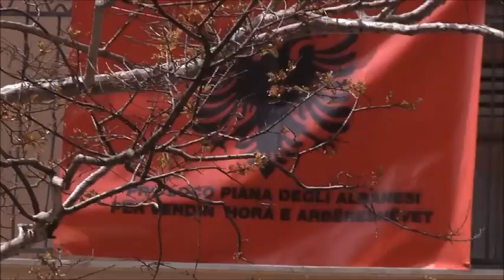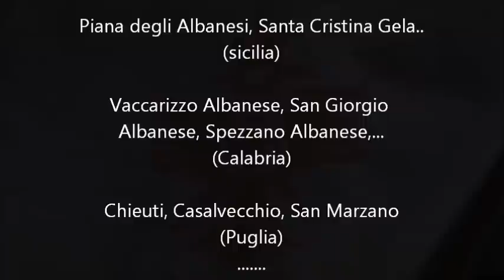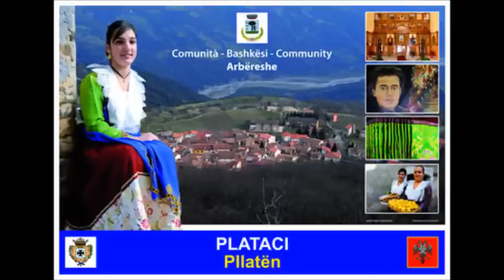Kenge Arbëreshë (Italo-Albanesi) - Italo-Albanians - Shqiptarët e italisë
Kenge Arbëreshë

Ital.: Arbëreshë (Italo-Albanesi)

Shqiptarët e italisë

Tane dynjaja

Italia Meridionale Cultura Calabria Sicilia Puglia Molise Basilicata

Calabria : Vacarizzo Albanese, San Giorgio Albanese, San Demetrio Albanese San Cosmo Albanese Plataci Spezzano Albanese...

Puglia: Chieuti, Casalvecchio di Puglia, San marzano di san giuseppe

Molise: Campomarino ..

Sicilia: Piana degli Albanesi, Santa Cristina Gela ...

Prima del 1900 : Bronte e Biancavilla

(Sqip, Arbëreshë,Toskë, Kosova)

bashkësi arbëreshë